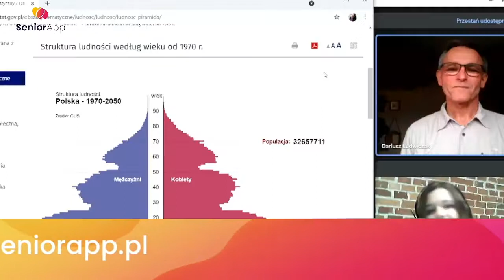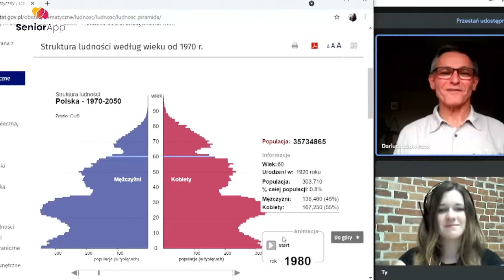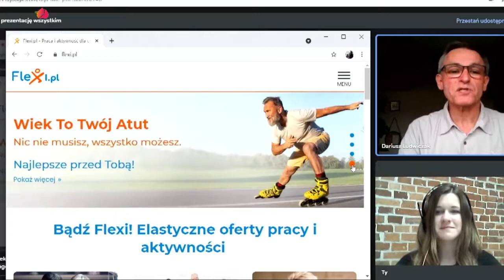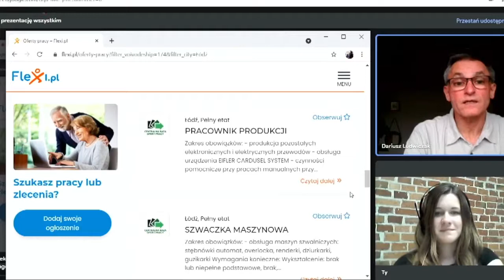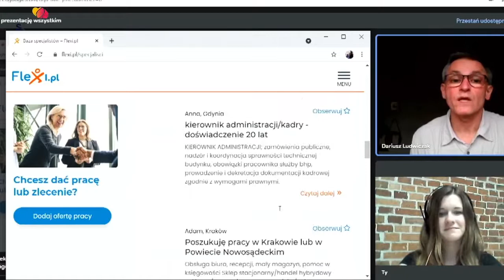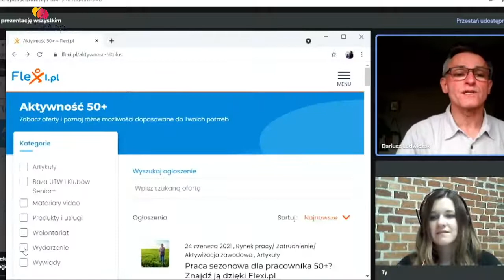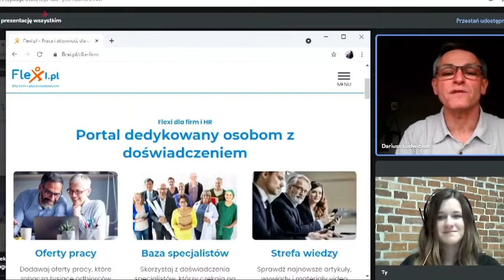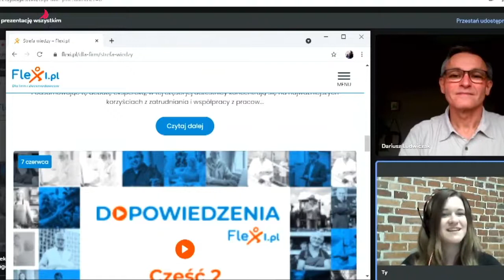Już wiem #11: Niedoceniona generacja - Dariusz Ludwiczak - Flexi.pl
Tym razem naszym gościem będzie Dariusz Ludwiczak, Menedżer ds. Relacji, Ekspert HR portalu Flexi.pl
Porozmawiamy o rynku pracy Seniorów i ułatwieniach w zakresie poszukiwania dodatkowej aktywności zawodowej.
Nie zapomnijcie polajkować nas na Facebook'u!"